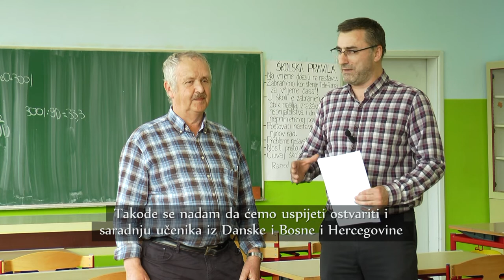POSJETA DANSKE DELEGACIJE ŠKOLI U ZENICI - "MOST- BRO"